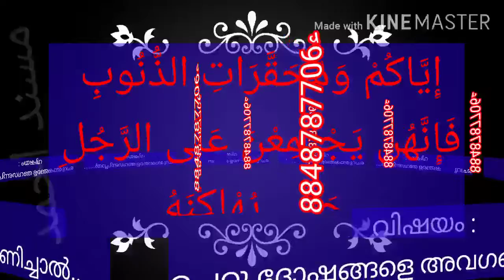ചെറുദോഷങ്ങളെ നിസ്സാരമായി കാണരുത്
السلام عليكم
🌴بسم الله الرحمن الرحيم الحمد لله رب العالمين 🌴 والصلاة والسلام على أشرف المرسلين سيدنا محمد وعلى آله وصحبه ومن تبعهم بإحسان إلى يوم الدين.
ഇന്നത്തെ (5.3.2021) സ്റ്റാറ്റസ് വീഡിയോ ( 30 സെക്കന്റിൽ കുറവ്)

വിഷയം : *ചെറു ദോഷങ്ങളെ അവഗണിച്ചാൽ*.
عَنْ عَبْدِ اللَّهِ بْنِ مَسْعُودٍ ، أَنّ رَسُولَ اللَّهِ صَلَّى اللَّهُ عَلَيْهِ وَسَلَّمَ ، قَالَ :
 *إِيَّاكُمْ وَمُحَقَّرَاتِ الذُّنُوبِ ، فَإِنَّهُنَّ يَجْتَمِعْنَ عَلَى الرَّجُلِ حَتَّى يُهْلِكْنَهُ*
ആശയം : അബ്ദുല്ലാഹി ബ്നു മസ്ഊദ് (റ) റിപ്പോർട്ട് ചെയ്യുന്നു: അല്ലാഹുവിന്റെ റസൂൽ (സ്വ) പറഞ്ഞു:
' നിസ്സാര" *ദോഷങ്ങളെ നിങ്ങൾ സൂക്ഷിക്കുക;  കാരണം ഒരു വ്യക്തിയുടെ ചെറു ദോഷങ്ങൾ ഒരുമിച്ചു ചേർന്ന് ശക്തിയാർജ്ജിച്ച് അയാളെ നശിപ്പിക്കുന്ന അവസ്ഥ സംജാതമാവും*
അവലംബം :
മുസ്നദ് അഹ്മദ്
اوصيكم بالدعاء
عباس برمبادن